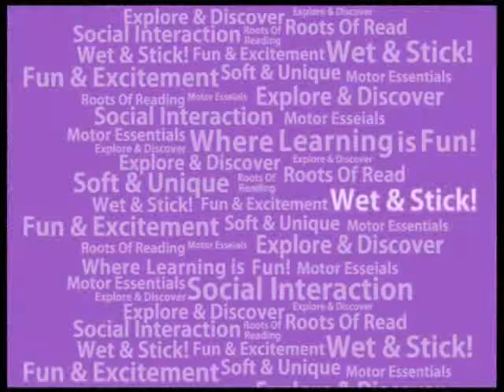Edushape Bath Fun Puzzle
Amusing "Wet & Stick" puzzles with easy to grip chunky pieces. Ideal for bath play .Includes: 2 puzzle pages (9 and 15 pcs) and a mesh bag for easy storage. Size: 20*30 cm when assembled.